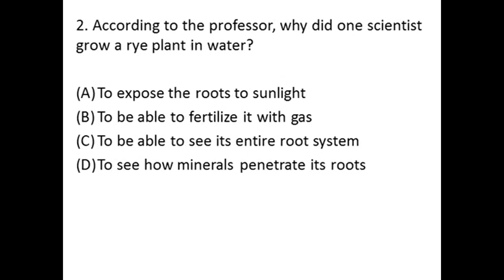Botany Class – Root Systems – TOEFL Listening Question 3